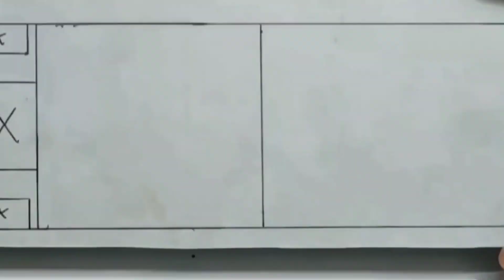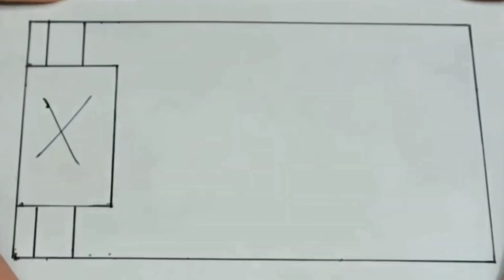kreatifitas dari pipa PVC